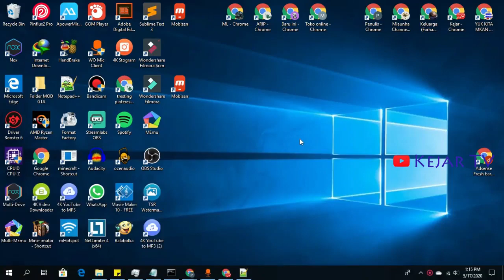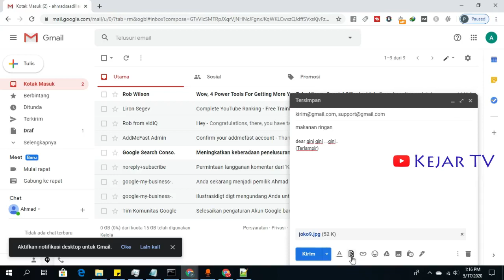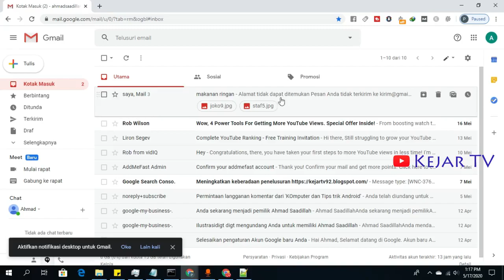Cara Mengirim Email Dan Lampiran, Simple Banget